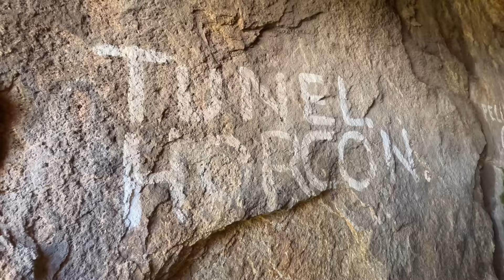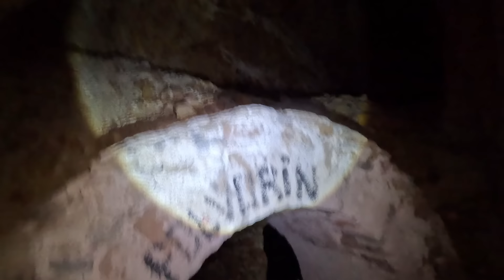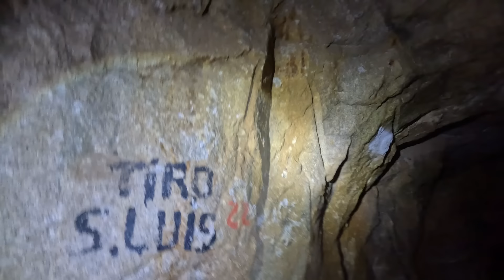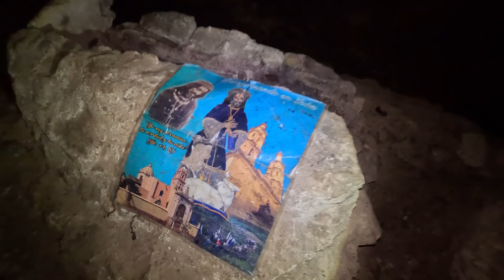Todo "SALIO MAL" nadie nos PODIA SACAR